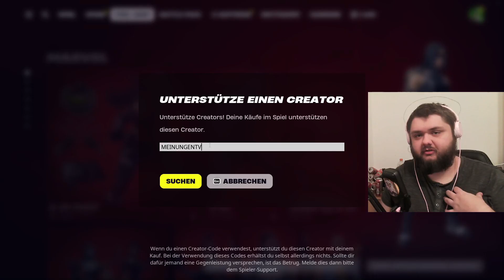Fortnite den NPC besiege ich